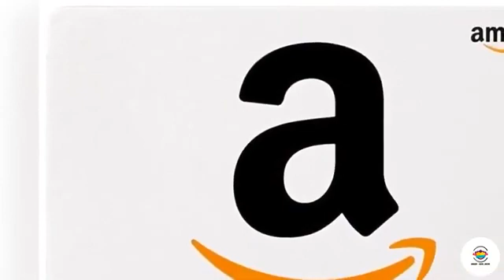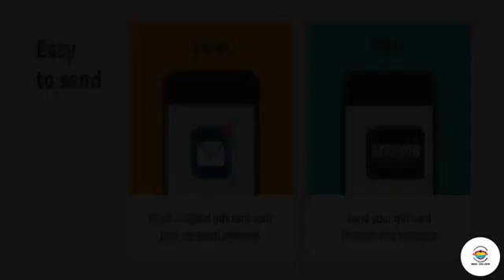Gift Card in a Premium Holiday Gift Box Xmas gift christmas Amazon Gifts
Gift Card is affixed inside a gift box
Gift amount may not be printed on Gift Cards
Gift Card has no fees and no expiration date
No returns and no refunds on Gift Cards
Gift Card is redeemable towards millions of items storewide at Amazon.com
Scan and redeem any Gift Card with a mobile or tablet device via the Amazon App
Free One-Day Shipping (where available)
Customized gift message, if chosen at check-out, only appears on packing slip and not on the actual gift card or carrier